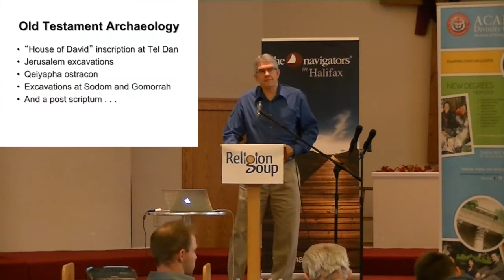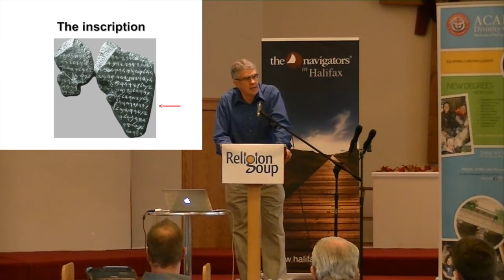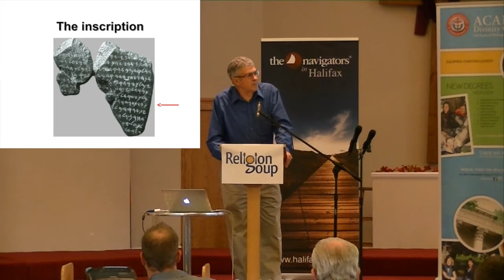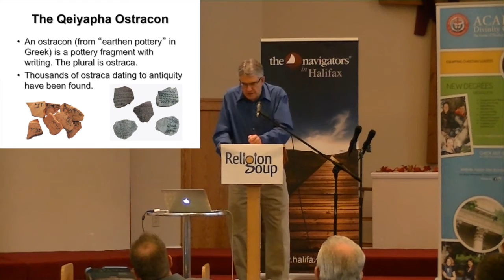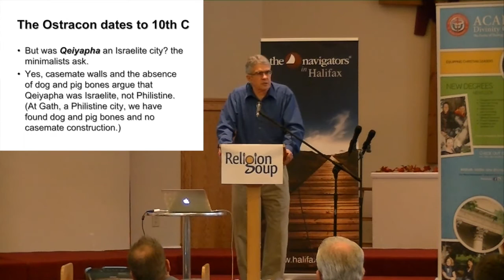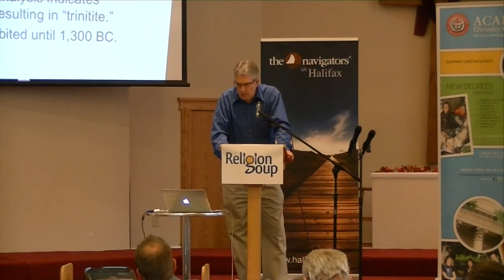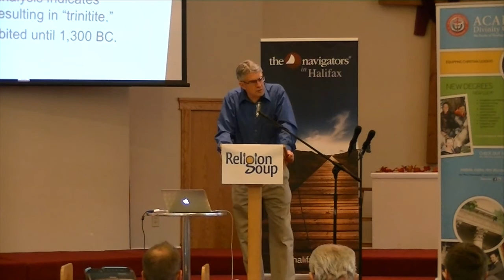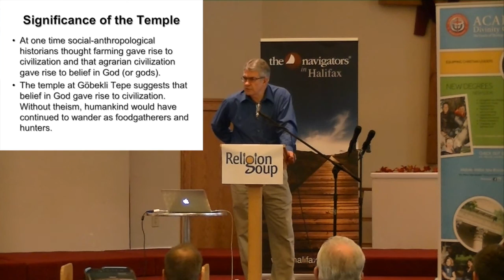Craig Evans - The Death of Biblical Minimalism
In this Religion Soup 2013 plenary lecture Craig Evans addresses the topic: "Does Archaeology Confirm or Destroy our Confidence in the Bible? The Death of "Biblical Minimalism."